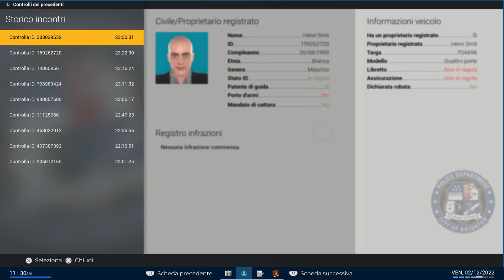Police Simulator: Patrol Officers